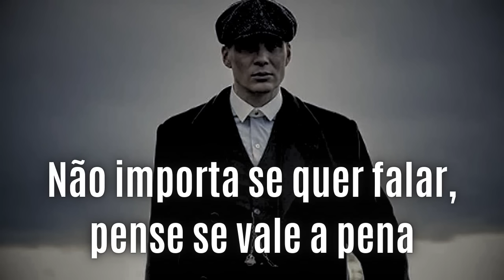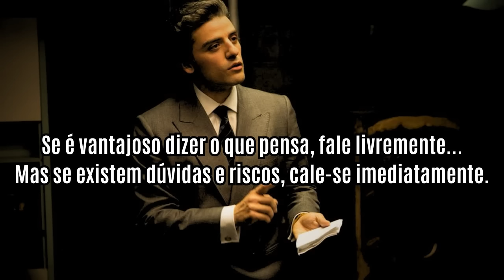CALE A BOCA e MANTENHA A FRIEZA | não se importe e supere qualquer um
Aprenda a se silenciar e manter o controle das suas emoções nesses momentos.